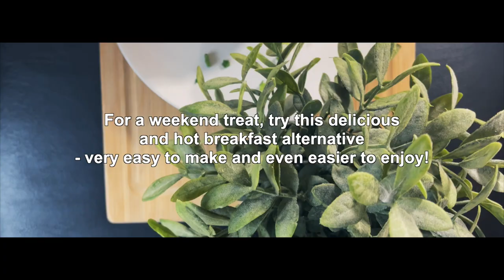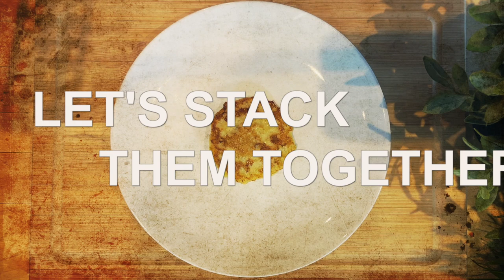The Breakfast Stack Recipe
How to make a breakfast stack.
For a weekend treat, try this delicious and hot breakfast alternative - very easy to make and even easier to enjoy!

Layered with potato pancakes, breakfast sausage, avocado, tomato, poached egg and lemon aioli sauce.

It's so good and aesthetically pleasing to look at.

POTATO PANCAKES RECIPE
• 2 cups Leftover Mashed Potato
• 1/3 All purpose Flour
• 1 Egg (beaten)
• 2 stalks Green Onion (chopped)
• Salt and Pepper (if necessary)

INSTRUCTION
• Combine all of the ingredients in a mixing bowl
• Form a ball or use an ice cream scoop to form patties
• Pan fry the potatoes until done

LEMON AIOLI RECIPE
• 1 cup Mayonnaise
• 1 tbsp Yellow Mustard
• 1 tbsp Lemon Juice